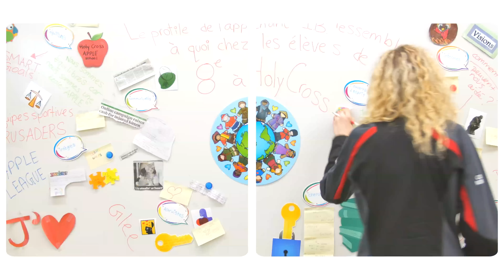ecsdawesome @ Edmonton Catholic Schools INSTA